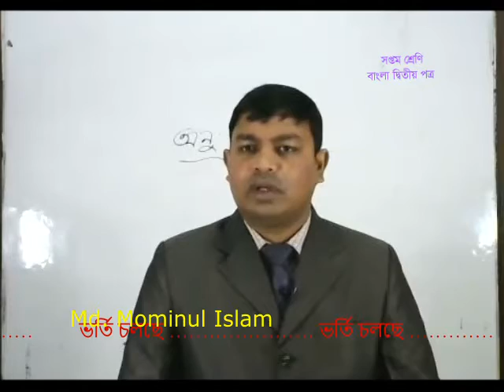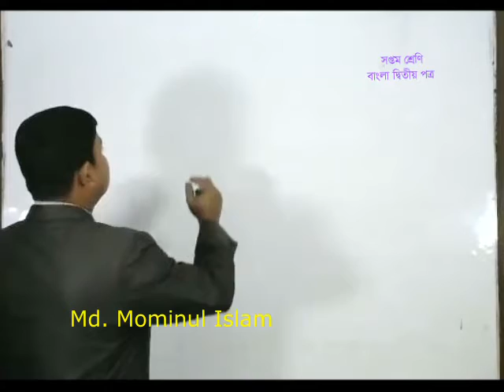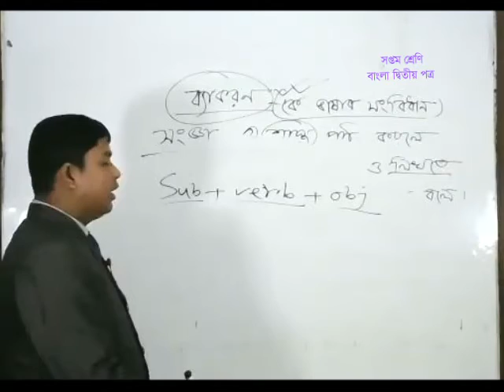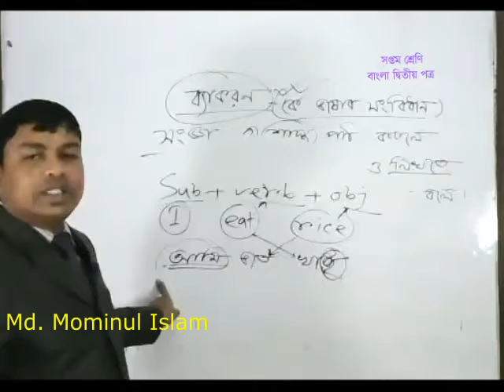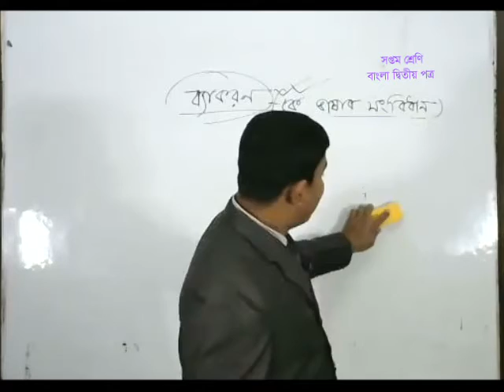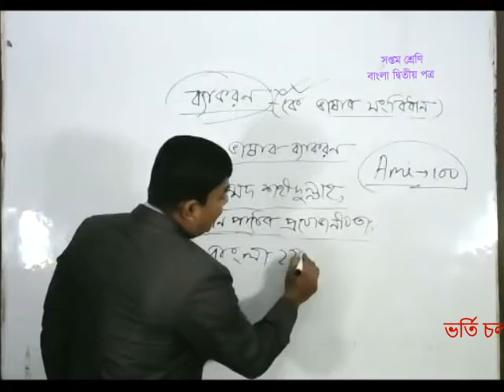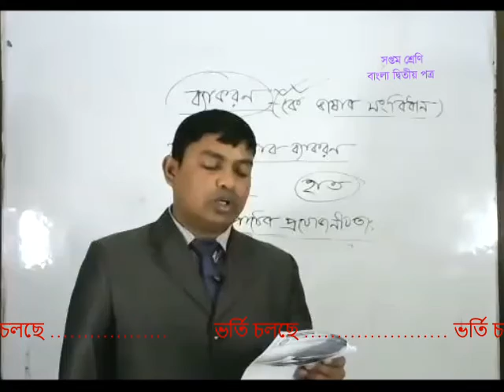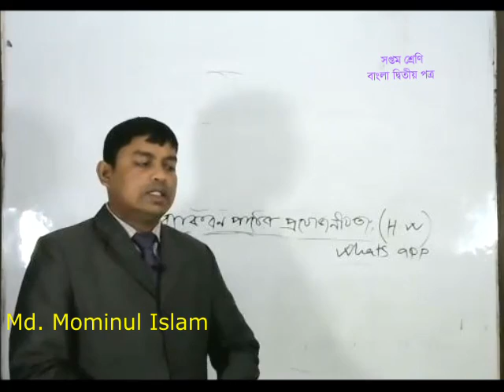Live class seven Bangla 2nd 16 01 2021